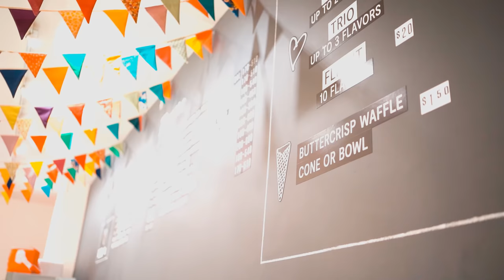BODYBUILDERS TRY NFL 225 TEST & MAKE OUT FT. NDO CHAMP & MORE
Welcome to The video BODYBUILDER TRY NFL 225 TEST FT. NDO CHAMP & MORE